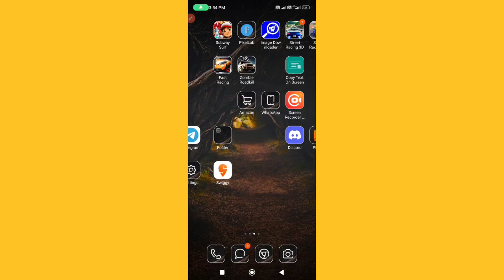Omega Network New Update About Password/ ये सेटिंग कर लो बहुत जल्दी/ Last Date है 1st May 2023.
Is video me aapko Omega network Or Avive world wallet creat se lekar withdrawal tk sbhi procedure   aur new important updates ko cover kiya gaya hai
Techno Sha Vlog

Omega network sign
Omega network sign up
Omega network sign up kaise kare
Omega network sign up problem
Omega network sign up error
Avive world login
Omega network id kaise banaye
Omega network se paise kaise kamaye
Avive world conversion error
Avive world sign up

BCL app refferal code
09el4mkul13

Bee   Network Refferal code.।
shabeeb123

Waluuta network twitter link.।

Waluuta app link.।।
E7TyF5
Omega Network Refferal link.।

ET coin Refferal code.।
7CLLRBKKW

ET coin Refferal link.।

B. Love network Refferal code//
(VRWCF7SYMZ)

shabeeb12ahmad